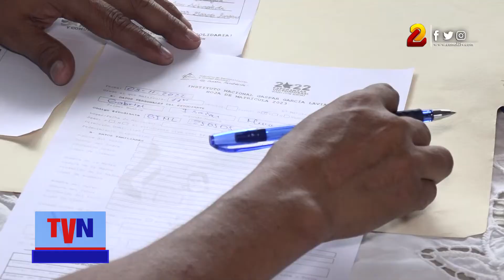Más del 95% de estudiantes nicaragüenses matriculados para el 2023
Más del 95% de estudiantes nicaragüenses ya fueron matriculados para el año escolar 2023, según estadísticas del Ministerio de Educación (Mined) la meta es inscribir a 1 millón 780 mil jóvenes y niños.